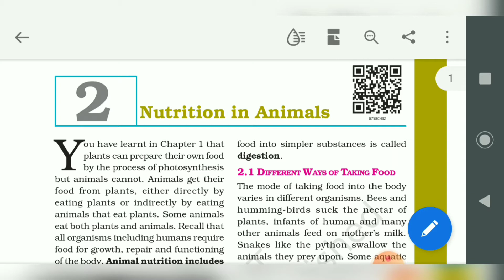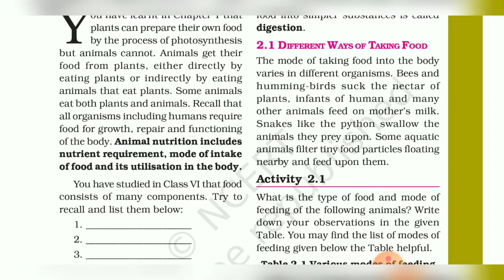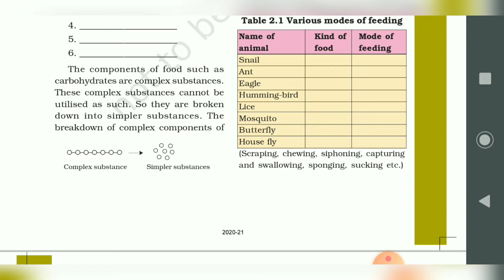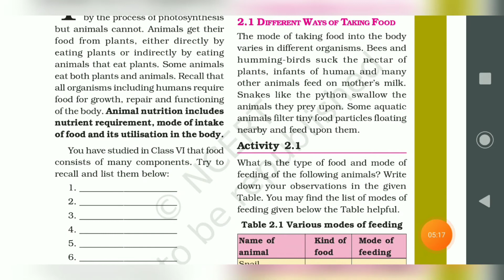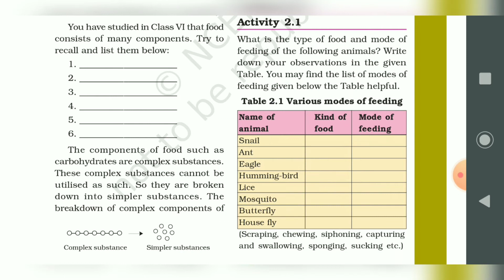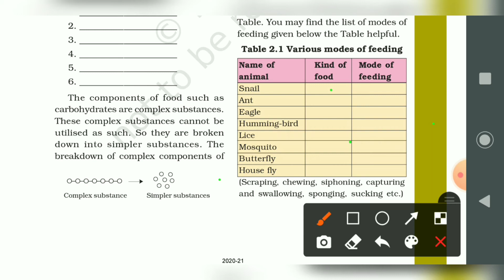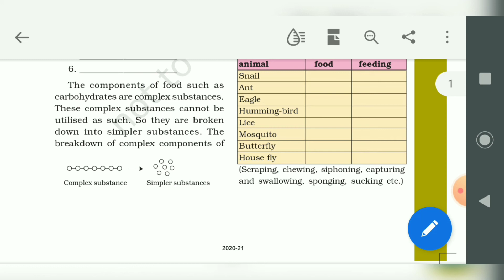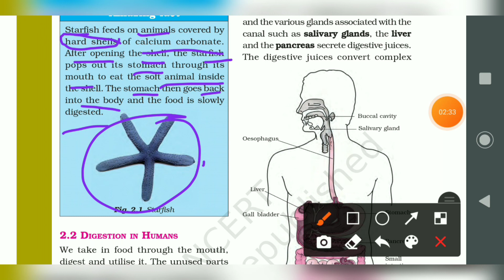class-7th SCIENCE chapter-2 Nutrition in Animals(part-1)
hello! frnz here I have explained chapter-2 Nutrition in Animals hope you will like the video if u like d video do hit like button and share with others so that others can also take advantage of that🙏😊